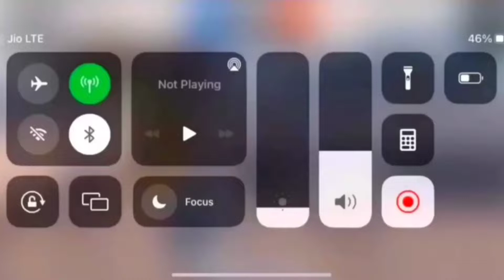ENJOY SOME CLASSIC MONTAGE 😉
(  NON COPYRIGHTED GAMEPLAYS FREE TO USE ☺️

An Indian 🇮🇳 Playing For Skill Improvement And Not For K.D OR Tier
Achievement - #9 headup🇮🇳

Tier - Conqurer 🔥

  Favorite player - Jonathan (Hacker bolte )

ABOUT ME 👇

D乛Baz丨Jorwal